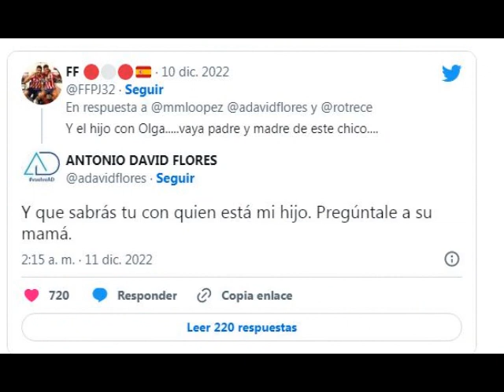Antonio David explota con quienes le acusan de mal padre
El youtuber ha contestado a un mal comentario con una pullita a la madre de sus hijos, Rocío Carrasco
Por: Pronto
Canal de noticias de prensa rosa, noticias corazón. Te hablamos de la crónica social, las noticias más importantes del momento, y los personajes más destacados del mundo de la prensa del corazón y de las celebridades más destacadas del panorama nacional e internacional.
Información diaria del mundo del Corazón, celebrities, Famosos, influencers, Televisión, realities, revistas, cotilleo y rumores de todo tipo de la prensa del cotilleo rosa.
Las mejores y últimas novedades de los Famosos de la tele te lo encontrarás aquí en TE LO CUENTO A TI TV, noticias corazón.
 ¡Los rumores que más suenan, mejores noticias sobre todos famosos de moda, televisión, actualidad, realities, no te lo pierdas aquí!

Suscriíbete, comparte y ¡Dale al LIKE !